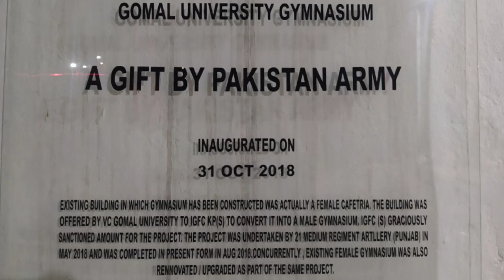Gomal University Gymnasium || Vlog || Sufyan Wali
Gymnasium of Gomal University Dera Ismail Khan KPK, Pakistan is Up-to-date.
Students enjoys and maintain their health.
Only healthy body can have healthy mind.